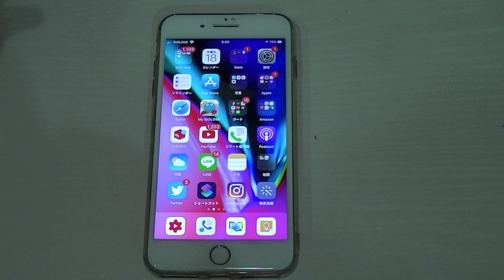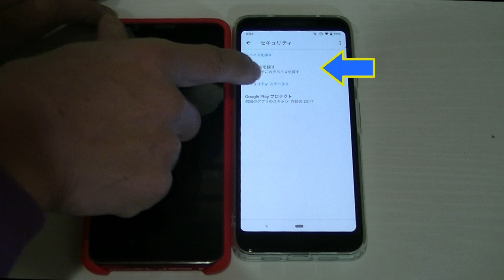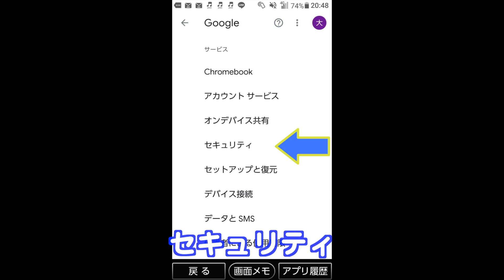スマホ紛失！探せる設定になっているか？